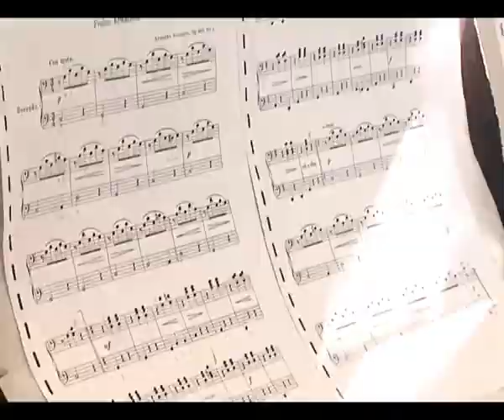TV SUN MN, SKOLSKO ZVONO 02 03 2012 PART 2